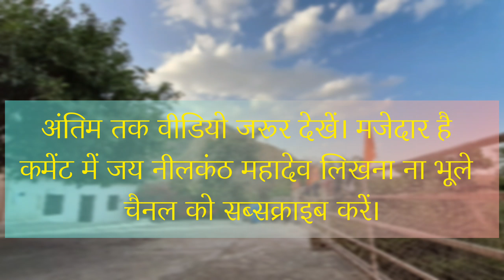My 2nd Vlog || नीलकंठ महादेव मंदिर, बैरन (कोटडी) राजसमंद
● नीलकंठ महादेव मंदिर, बैरन कोटडी देलवाड़ा राजसमंद!
● ये मेरा  2nd-vlog है
● इसमें मैंने बैरन कोटडी में स्थित नीलकंठ महादेव  मंदिर के बारे में जानकारी दी है। यहां का दृश्य बहुत ही अच्छा है। आप भी आ सकते हैं। उदयपुर और आसपास के लोग यहां पर घूमने आते हैं। बहुत अच्छी जगह है।
●यहा हर इंसान की मनोकामना पूर्ण होती है